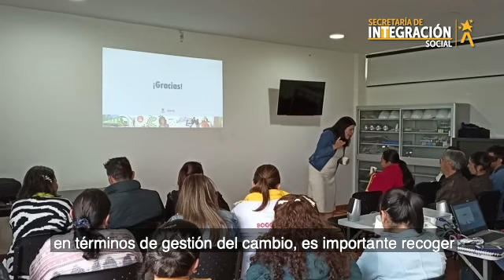Calidad del Dato Santa Fe - Candelaria